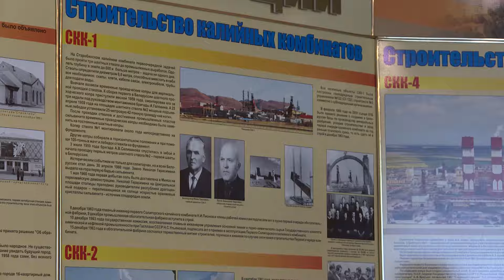Идеологи строительной отрасли посетили Солигорск